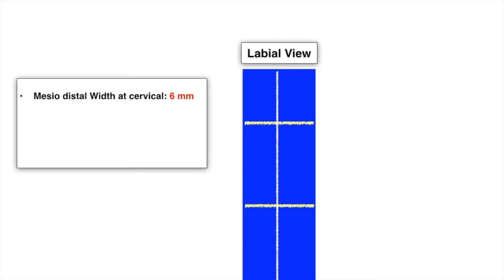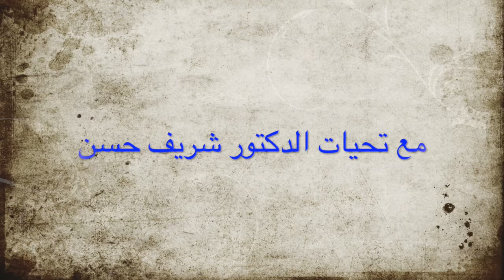Carving of maxillary canine Dr. Sherif Hassan Azhar & UQUDENT